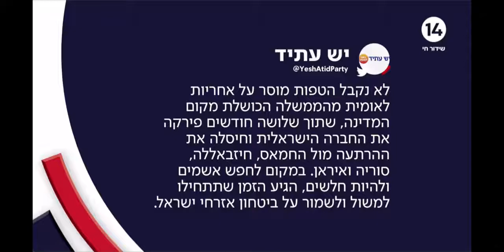לינור "יש אכזבה מהממשלה שלא נותנת בראש, אבל, אני סומכת על נתניהו שימצא הזדמנות יותר טובה לעשות זאת"